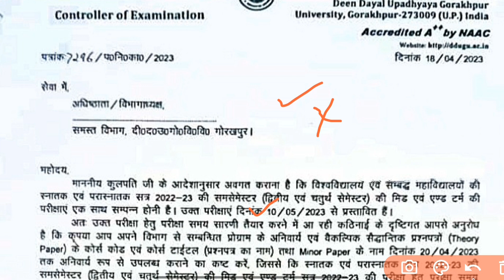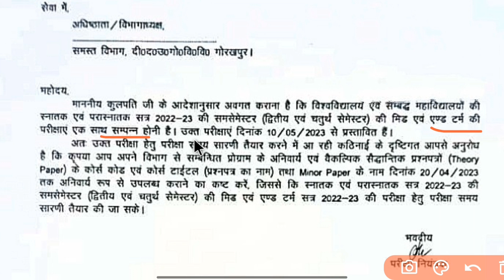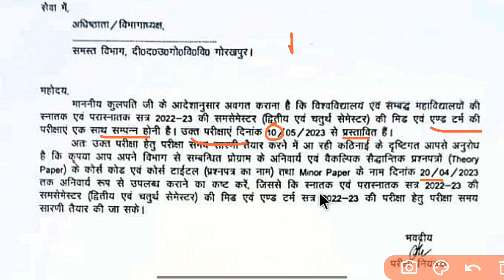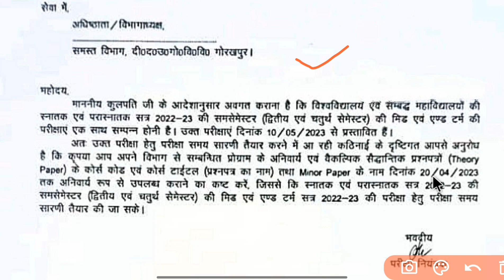गोरखपुर विश्वविद्यालय की महत्वपूर्ण नोटिस | क्या 10 मई से होंगे Exams ? DDU important notice today